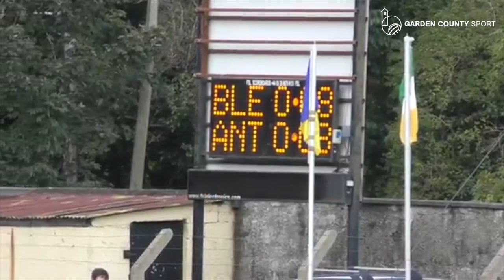Wicklow Junior A Football Championship Final - An Tóchar v Blessington | Highlights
Full Time - 8 points each. Replay to be played.